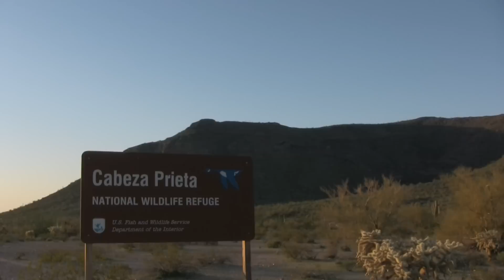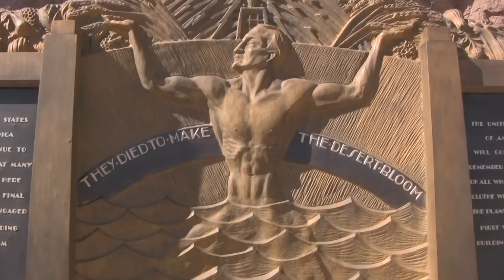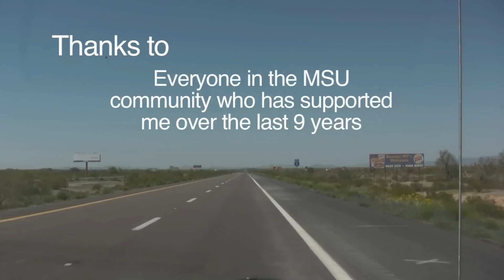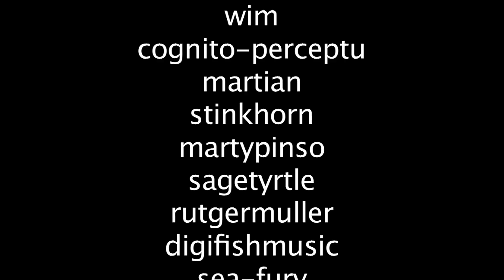Desert Odyssey: A Search for the Final Resting Place of Edward Abbey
A personal journey to discover Ed Abbey's grave in the Arizona Desert.